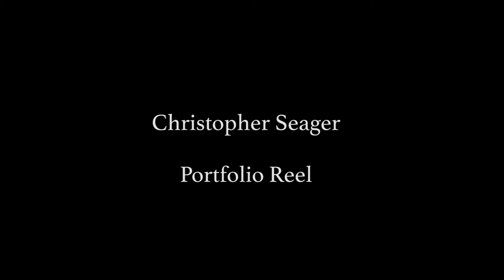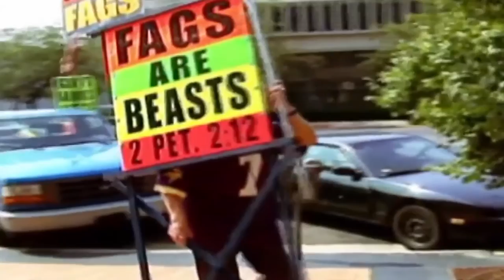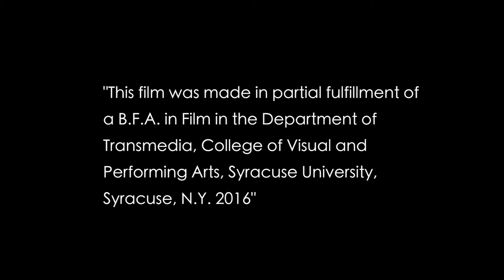Chris Seager's Portfolio Reel 2016-2017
Chris Seager's portfolio for the Prague program.  The first film called The Oldest Game, which was my freshman final film for the spring semester of 2016.  The second film is Bob's Stuff, which was the final film for my sophomore year of the spring semester of 2017.